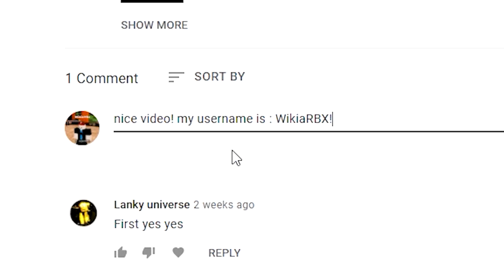ALL NEW SECRET OP CODES in RO GHOUL! - 2023 Ro-Ghoul codes (Roblox)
ALL 14 NEW SECRET OP CODES in RO GHOUL! - *2021* Ro-Ghoul codes (Roblox)